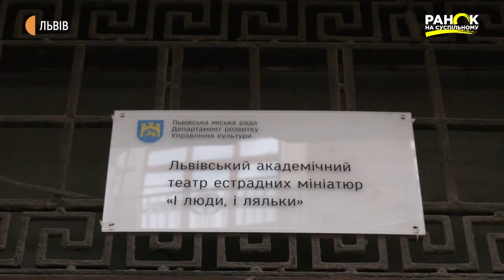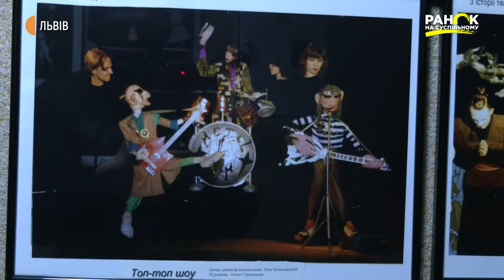Про особливість та репертуар театру "І люди, і ляльки"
У театру дві дати народження:  перша – офіційна, заснування театру у вересні 1990 року. Друга дата – 9 травня 1991 року. Саме тоді у театрі зіграли першу виставу під назвою «Топ-топ-шоу». Зараз репертуар театру – це дитячі і вистави для дорослих. Окрім цього, у театрі  започаткували й свої фестивалі :«І люди, і ляльки», «Різдвяні історії» та «Волоцюги і ляльки».